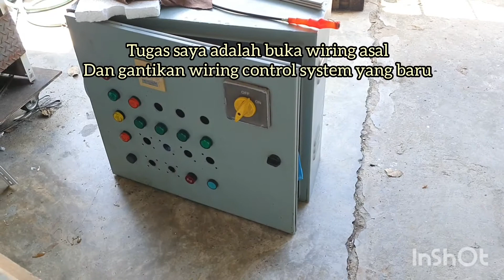Boiler control panel wiring Part 2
Jom tonton video saya..
semoga video ini bermanfaat buat kita semua..
semoga idea2 timbul di pikiran teruss...